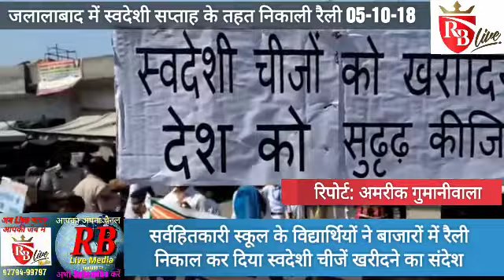Fazilka/Jalalabad: सर्वहितकारी के विद्यार्थियों ने रैली निकाल दिया स्वदेशी चीजें खरीदने का संदेश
RB Live Media Group of Rupesh Bansal Contect for Live Coverage 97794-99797
#05-10-18